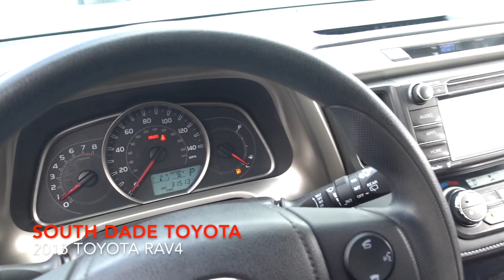2015 Toyota RAV4 Stock # 224669A - VIN 2T3WFREV2FW174299